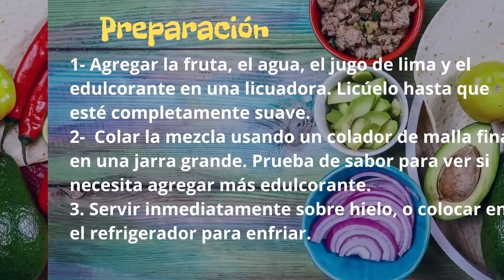agua fresca de sandia